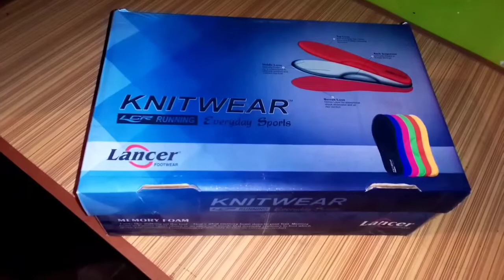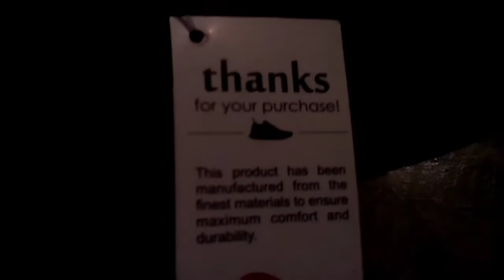Lancer Shoes Unboxing || Ayush Kumar vlogs #1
Hey Guys My new vlog

My Lancer Shoes Unboxing || Ayush Kumar Kumar vlog #1 Lncer shoes

So I am very happy my new vlog and You comment me 🤔

1.  My Blog Channel Subsscribe now 👇🙏

2. My personal Tech Related Channel 👇🙏

3. My personal Funny Videos channel 👇🙏 check it now

All insta andX TakaTak Josh app

My first insta account 👇🙏

second account 👇🙏

Josh App 👇🙏

MX TakaTak 👇🙏